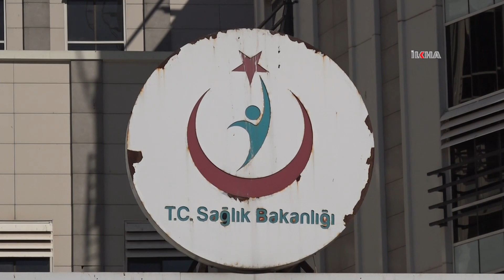Şanlıurfa eski İl Sağlık Müdürü Günak: "Sağlık tesisleri mahrem yerlerdir"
Gazze Şeridi'nde özellikle hastaneleri ve sağlıkçıları bombalayan siyonist işgal rejiminin bir vahşet yaptığını ifade eden Şanlıurfa eski İl Sağlık Müdürü Faruk Günak, sağlık tesislerinin mahrem yerler olduğunu belirtti.

Değerli İzleyicilerimiz;